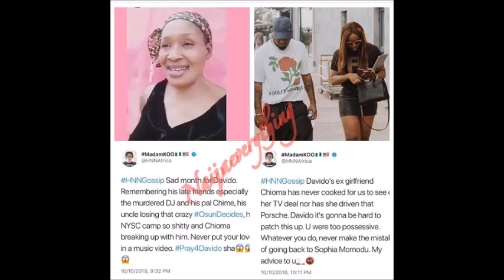chioma breakup with davido rumours by kemi olonloyo